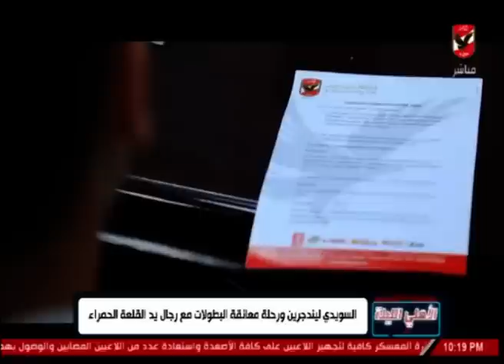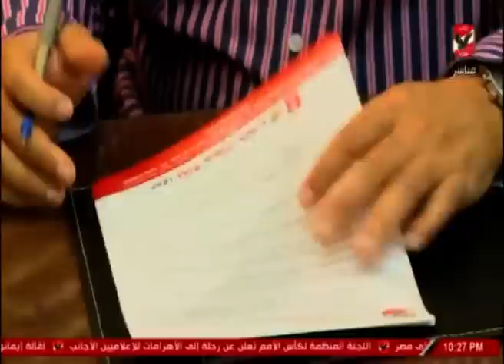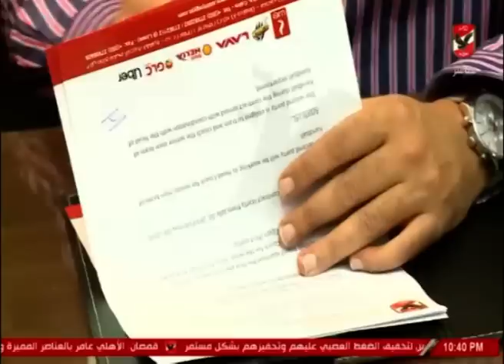حلقة الأهلي الليلة 8-7-2019